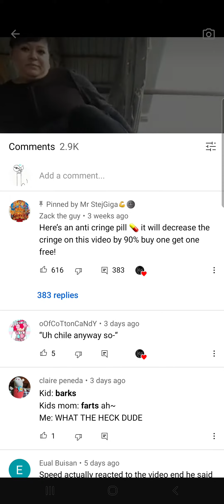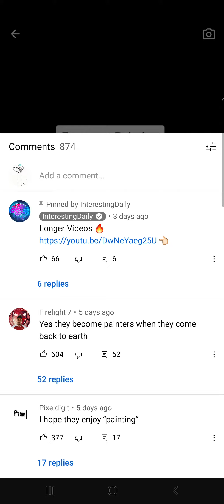Me And My Cousin React At This Goofy Ahh Video 😂🤣😆